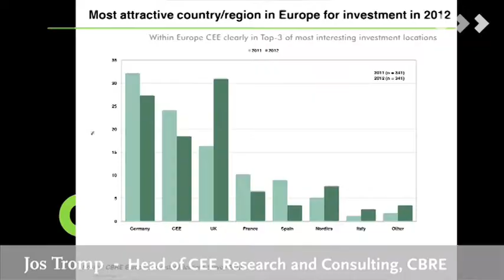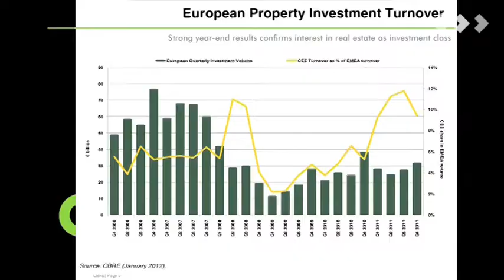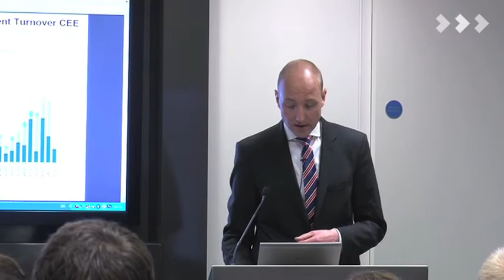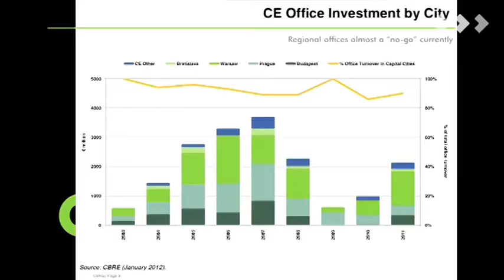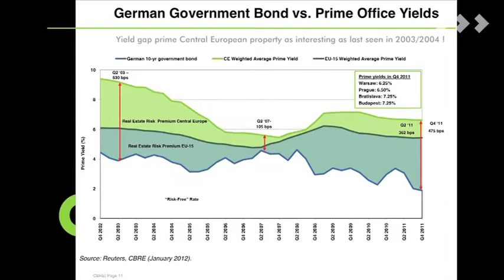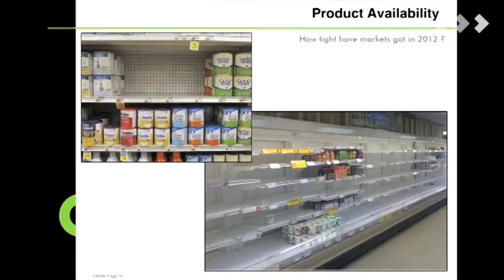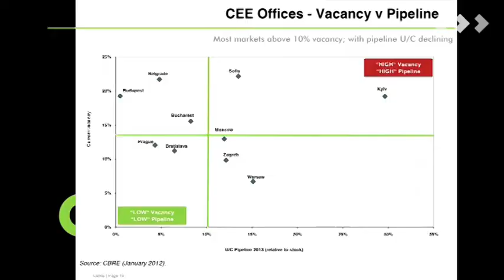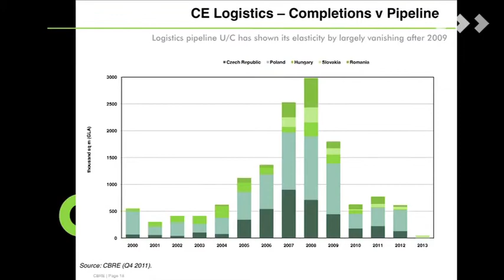Keynote Presentation - CEE Investment Trends: Jos Tromp, CBRE